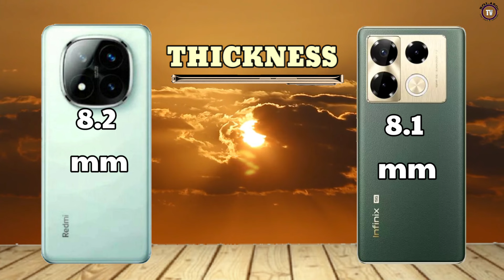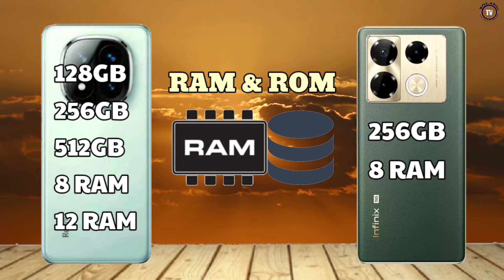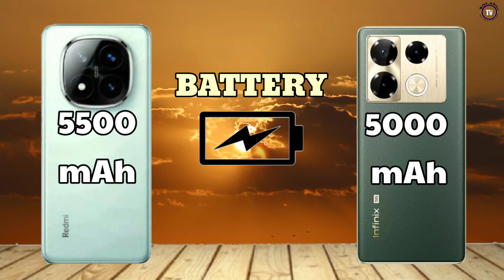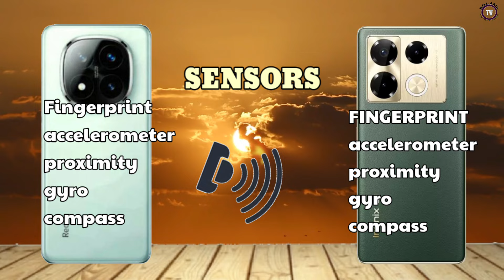XIAOMI REDMI NOTE 14 PRO Vs INFINIX NOTE 40 PRO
display size: 6.78"
main camera: 108MP
RAM: 12GB RAM
Battery: 4600 mAh
Network:5G

display size: 6.67"
main camera: 50MP
RAM: 8/12GB RAM
Battery: 5500 mAh
Network:5G